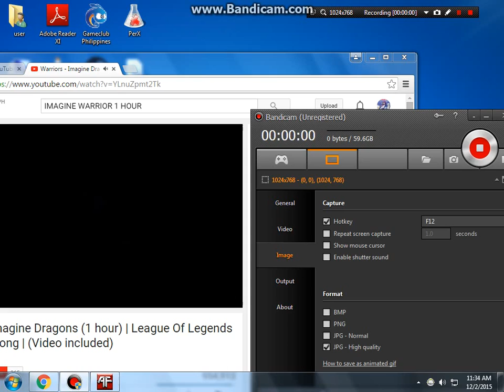CM AKUT PLAY IN (TOWER DEFENSE) WITH (29~30)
di kasi nag def ng air kaya ayun tuloy nakapasok ang isa.